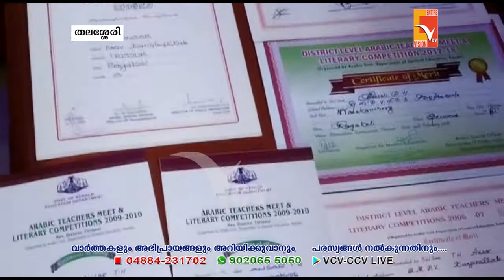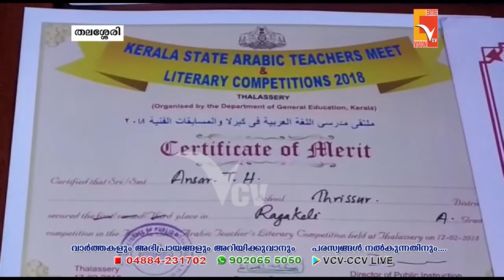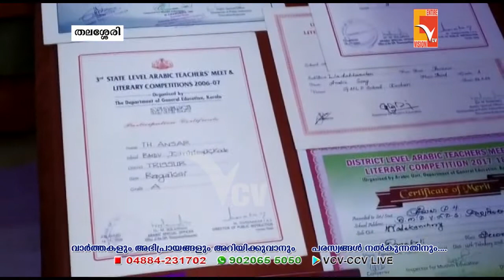ഈ അധ്യാപക ദിനത്തിൽ ഏറെ ശ്രദ്ധിക്കപ്പെടേണ്ട വ്യക്തിയാണ് തലശ്ശേരി സ്വദേശിയായ അൻസാർ മാസ്റ്റർ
ഓൺലൈൻ പഠനങ്ങളുടെ കാലത്ത് വന്നെത്തിയ ഈ അധ്യാപക ദിനത്തിൽ ഏറെ ശ്രദ്ധിക്കപ്പെടേണ്ട വ്യക്തിയാണ് തലശ്ശേരി സ്വദേശിയായ അൻസാർ മാസ്റ്റർ

NEWS UPDATES 05-Sep-2021
VCV NEWS

Wadakkanchery, Thrissur